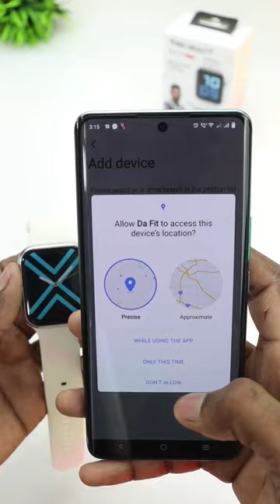How To Connect Fire Boltt Ring Plus Smartwatch With Mobile Phone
How To Connect Fire Boltt Ring Plus Smartwatch With Mobile Phone Bohot Easy Just Aap Poori Short Video Dekho And Same Aapko Aapke Phone Me Karna Hai.